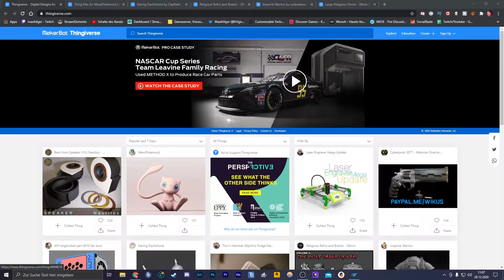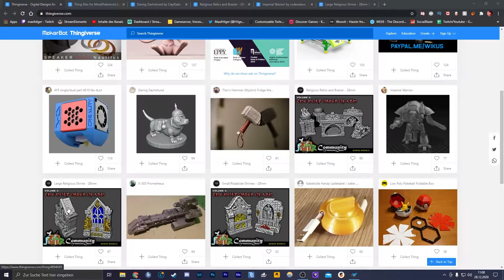Top 5 3D-Objekte von Thingiverse [KW 53]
Wenn ihr Verbesserungsvorschläge habt rein in die Kommentare, danke dafür =)

Hier erhalten Sie Zugriff auf über 30.000 Musiktitel, die Sie in Ihren Videos verwenden können

0:00 Intro
0:10 Übersicht
1:59 Mew (Pokémon)
3:04 Daring Dachshund
4:15 Religious Relics and Braizer
5:24 Large Religious Shrine
6:16 Kabelrolle